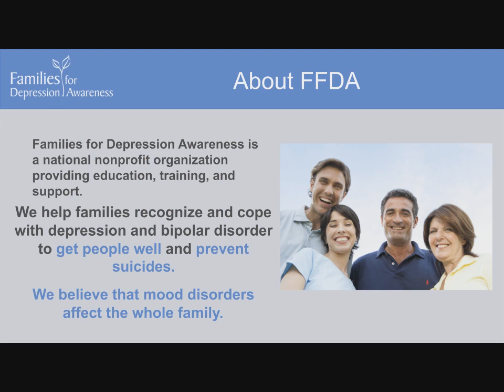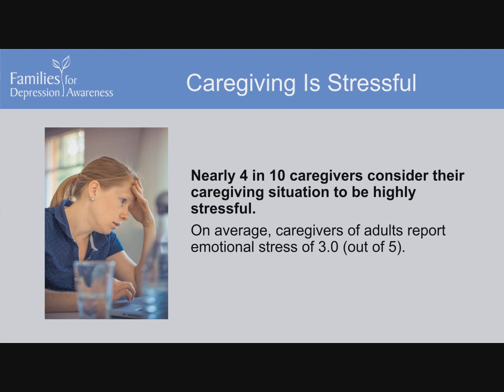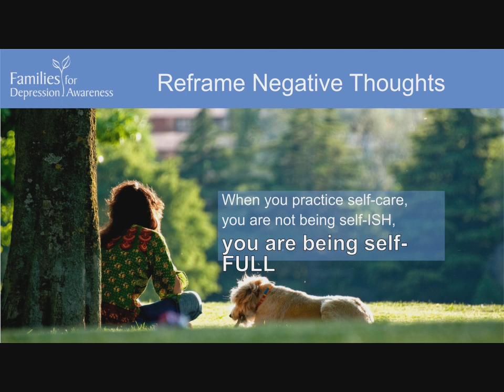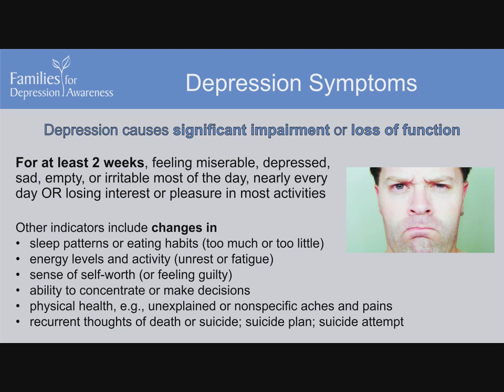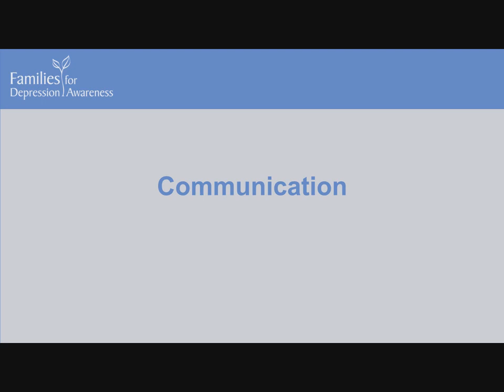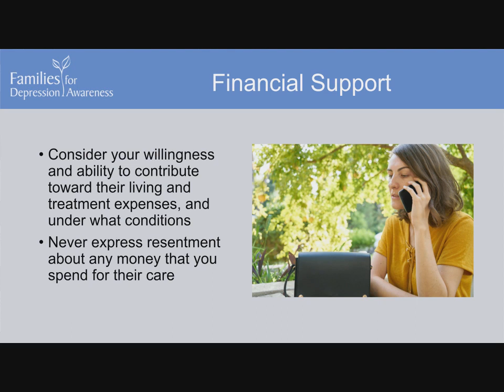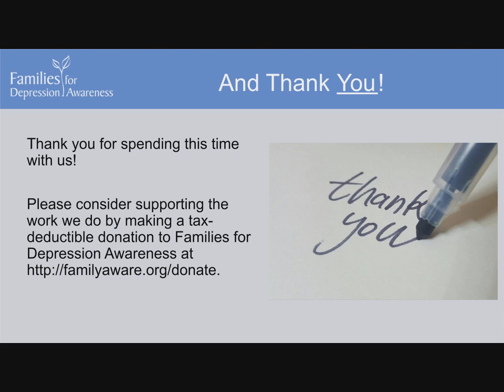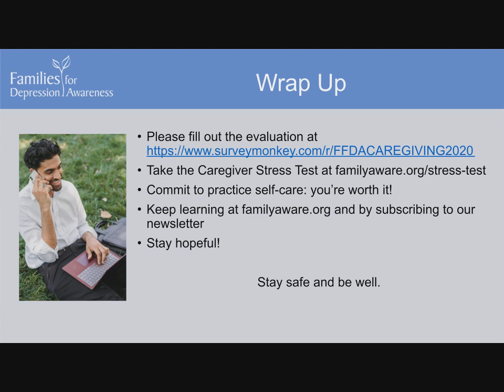Caregiving from a Distance: How to Support Someone Who Lives with Depression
Whether across the country or, in the time of COVID-19, the next town over, caregiving for a loved one living with depression who is not in your household carries special challenges. How can you gauge their well-being? Is it possible to provide constructive support from far away, to help them work toward wellness? Are there effective ways to communicate your concerns? The good news is that, yes, you can be a partner in care even when your loved one is physically distant from you.

In this webinar, presenters Dr. Sandra Edmonds Crewe and Dr. JaNeen Cross will discuss how you can be an effective caregiver for an adult with depression who does not live with you. You will learn how signs and symptoms of depression may vary according to cultural context, ways to help your loved one find and pay for treatment, and tips for overcoming communication challenges related to physical distance.